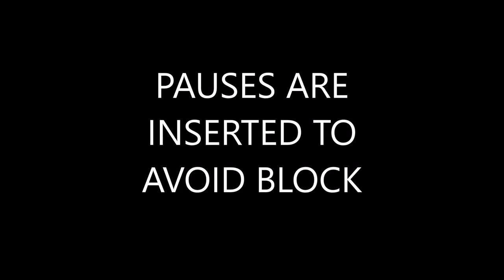Oooo...JOURNEY - LOVIN', TOUCHIN', SQUEEZIN' | REACTION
SINCERELY, KSO
ROCKWOOD MALL
MISSISSAUGA ON
L4W 5C9